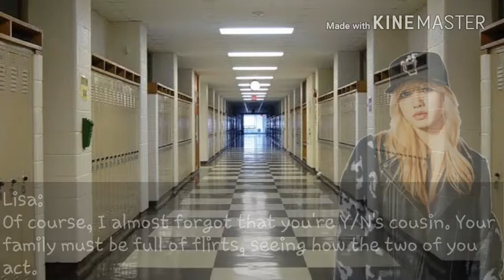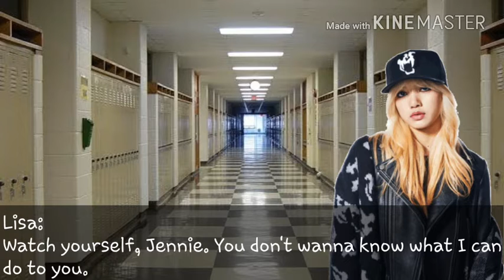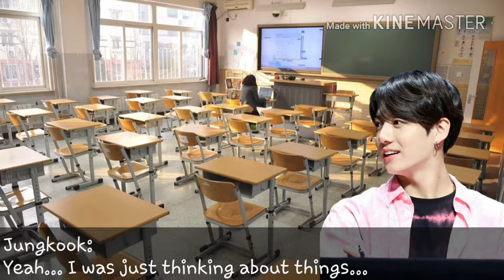[V/JUNGKOOK FF] The Untold Truth Episode 9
Hi guys! So... I'm starting to have thoughts about changing the title since I'm not really content with it... and I'm still thinking about it. Anyway, I've also heard about what happened to Yoongi and I really hope he gets well soon. Let's all hope the best for him. Also, I did NOT expect another MV from TXT's new album and can I just say I'm mindblown by their We Lost The Summer MV! Like, Spring Day vibes oof! Anyway, you guys stay safe and as always, Love y'all!